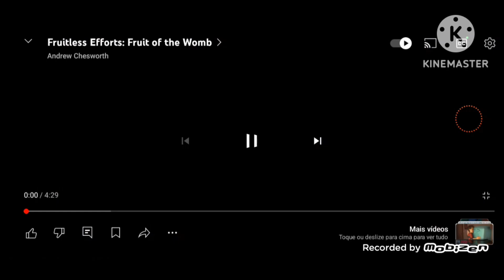eu não sei se fica melhor o meu ou dele